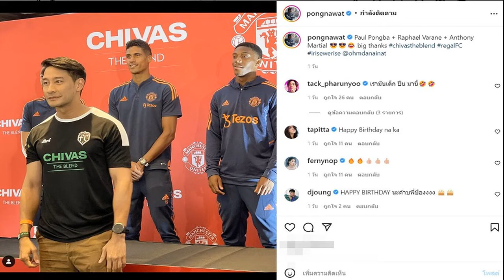คอมพลีท! เกรท ป้อง นิกกี้ อวดภาพกระทบไหล่นักเตะแมนยู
ต้องบอกว่าแฟนตัวจริงไม่พลาดกันเลยทีเดียว เมื่อทีมฟุตบอลในดวงใจอย่าง “แมนยู” และ “ลิเวอร์พูล” บินลัดฟ้าเยือนเมืองไทยเพื่อเตรียมแข่งแมตช์สำคัญให้แฟนๆ ทั่วประเทศได้รับชมกันแบบติดขอบสนาม ในวันนี้ (12 ก.ค.) ด้านคนบันเทิงที่เป็นแฟนบอลของทั้งสองทีมก็ต่างเตรียมตัวไปเชียร์มากมาย ซึ่งมีบางคนไปดูรอบซ้อมมาแล้วเมื่อวานนี้
และก่อนจะมีการฟาดแข้ง เหล่านักเตะได้มีการแบ่งกันเดินสายร่วมกิจกรรมกับสปอนเซอร์ต่างๆ ซึ่งทางพระเอกหนุ่ม “เกรท วรินทร” ,”ป้อง ณวัฒน์” และพิธีกรหนุ่ม “นิกกี้ ณฉัตร” ก็ได้ออกมาอวดภาพความใกล้ชิดกับเหล่านักเตะในดวงใจอย่าง แมนเชสเตอร์ยูไนเต็ด หรือ แมนยู หลังได้เข้าร่วมกิจกรรมกับทางชีวาส

โดยหนุ่มเกรทได้ลงภาพรัวๆ พร้อมข้อความที่ระบุว่า “ขออนุญาตไม่เก็บอาการครับ ฉันคอมพลีท ฉันเข้าใจหัวอก”
ทางด้านหนุ่มป้อง ที่ลงภาพ พร้อมแคปชั่น